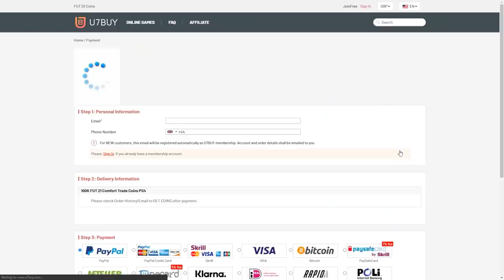MID ICON PACKS & 25X 83+ PACKS! FIFA21 ULTIMATE TEAM